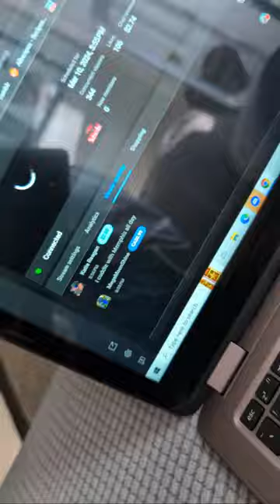LIVE Hangout with my Huskies! Snow Dogs Vlogs live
Husky Hangout Live!  It's time for a Live Q & A with the Siberian Huskies of Snow Dogs Vlogs
🐾 3 Set Gone to the Snow Dogs Pins

Adored Beast Supplements t this is a link to the site that has the Liver Tonic and the Turkey Tail Mushroom we have been giving Memphis.

Supplements we use

FAQ:
🐾 When is Memphis the Husky Birthday?
She was born April 4th, 2013 and she is  10 years old
🐾 When is Kira the Husky birthday?
She was born March 13th, 2019 and she is 4 years old.
🐾 When is Eleanor's Birthday?
She was born Nov 20, 2021, she is 2 years old.
🐾 Why do you only have girl dogs?
That is simply how it ended up!
🐾 How many huskies do you have?
Currently 3, but we have had 6 total
🐾What happened to Shelby?
Shelby passed away Sept 5, 2019, and you can find more answers to your questions about here in this video